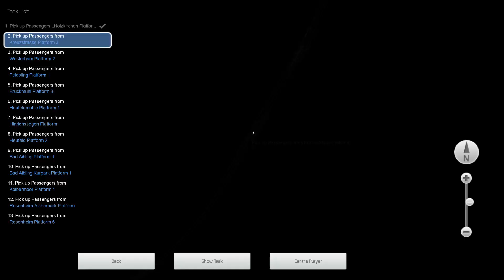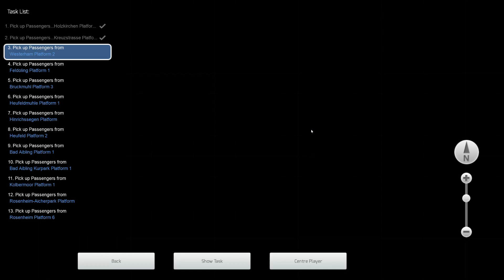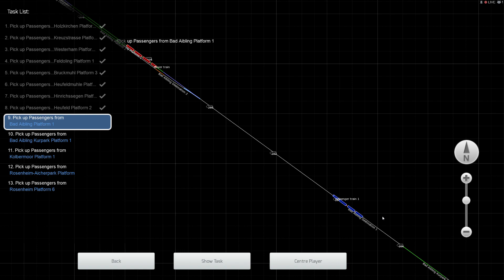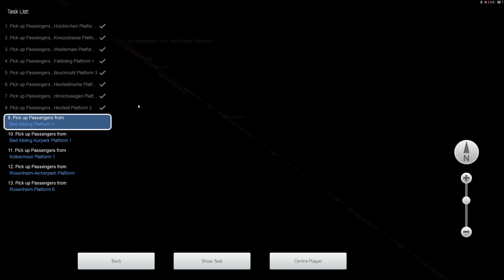Endless summer - Holzkirchen - Wörgl - BR182 - Train Simulator Classic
This is a local train from Holzkirchen to Rosenheim.

Loco : DB 182.

Train Simulator Classic : Holzkirchen - Wörgl.

LEARN

CREATE

COLLECT